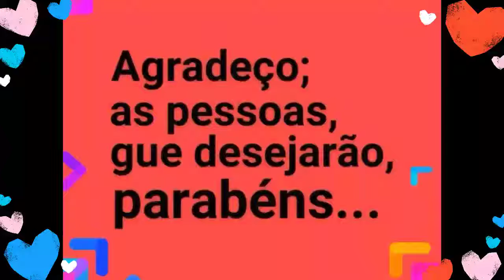"Agradeço, as pessoas" Mensagem agradecendo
Agradeço, as pessoas, por desejar; Parabéns, Feliz-Aniversario...